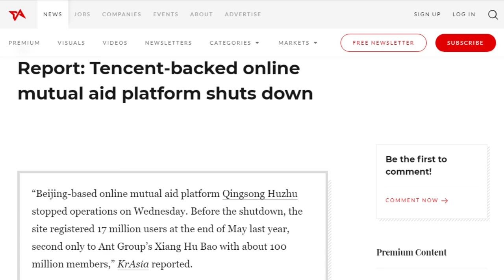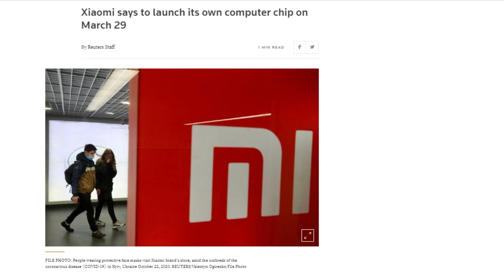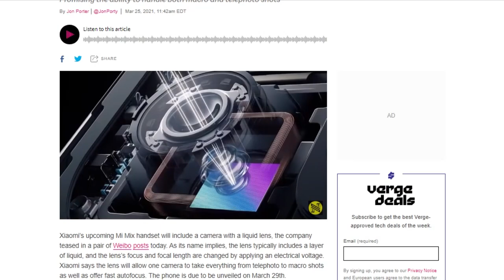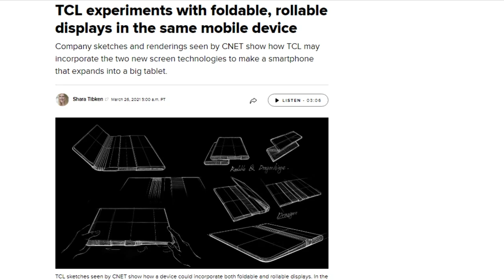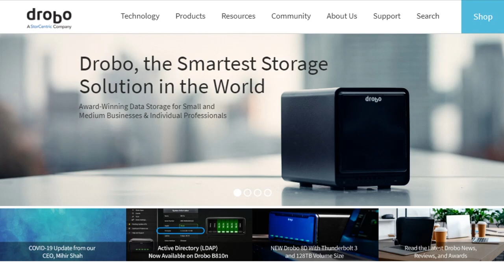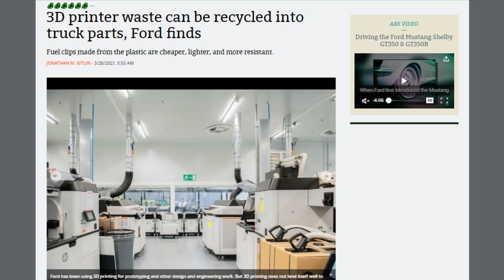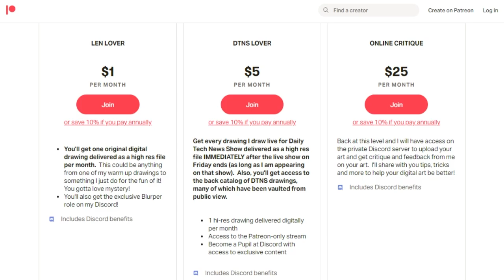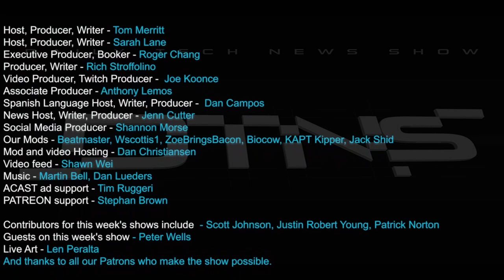It's Never The Wrong Time To Backup Your Data! - DTNS 3996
Xiaomi plans to market electric vehicles under its own brand, Dodge announced a new security feature for its Challenger and Charger cars that requires a four-digit code to unlock the car fully and TCL wants to combine rollable and foldable screens into one device.

Starring Tom Merritt, Patrick Norton, Len Peralta, Roger Chang, Joe.

Today’s guest:
Patrick Norton

Next guest:
Trisha Hershberger